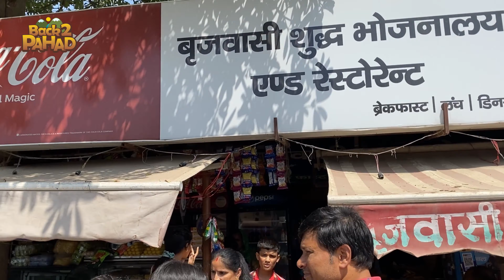ऐतिहासिक शीतला माता मन्दिर, गुरुग्राम ll dailylifestylevlog ll backtopahad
Hello Dotson, Mai Aapka Deepu Bhai Back to Pahad Se . I Hope Aap sabhi apne gharo me mast honge or humare vlog enjoy kar rahen honge... Bhaiyon Agar aapko humari vlog pasand aaten hai to channel ko like subscribe or share jarur karen. Jo bhai channel pe naye hai please channel jo jayda se jayda share or subscribe karen... or bell icon jarur dabaye taki aapko humari sari nayi video ki notification milti rahen. or video pe comment jarur karen. taki Hume vlog me sudhar karne me help milegi or aapko kafi sari jankari or masti , fun milta rahen.

DEVICE OF URBAN INFOTECH K9 Dual...